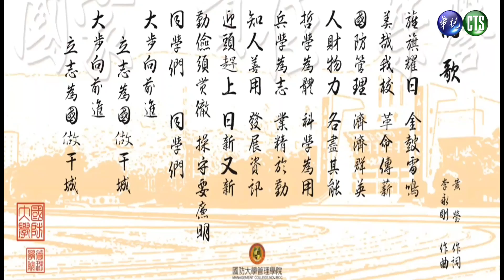生日prank 莒光園地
特別找來系上優秀的學生來專訪